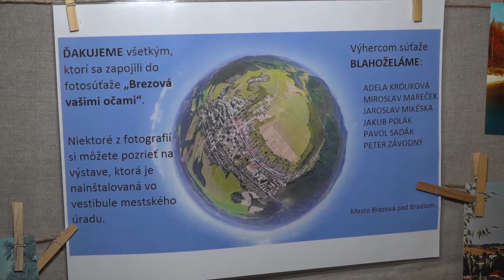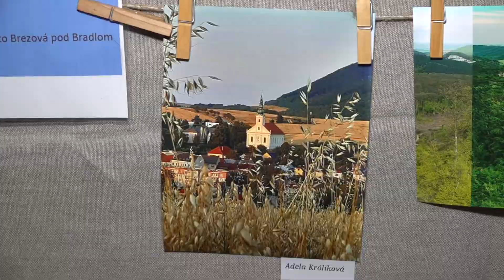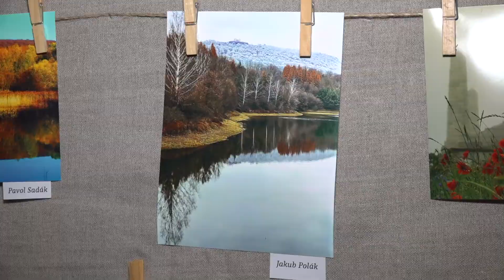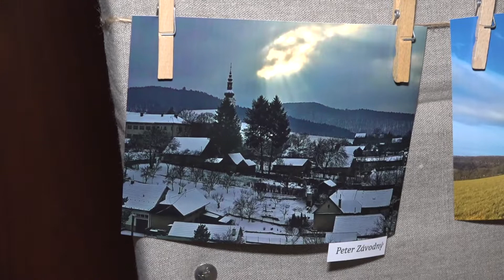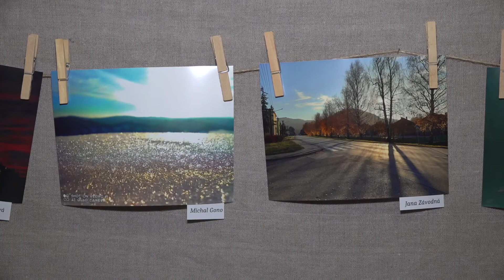Ocenenie najlepších vo fotografickej a literárnej súťaži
Vystavené fotografie si môžete pozrieť do 22. februára